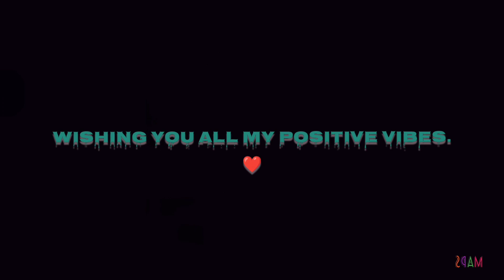IIT Indore DANCE CLUB Vlog💃🕺||IIT vs IIM Dance Competition (November 2023)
IIT Indore Dance Club Members🕺💃Vlog (November 2023)
నేను డాన్స్ క్లబ్ లో జాయిన్ ఐన తర్వాత ఇది నా ఫస్ట్ స్టేజి పెర్ఫార్మన్స్.
సో ఈ వీడియో కొంచెం స్పెషల్. ఇందులో మా కాలేజీ IIT ఇందోర్ ఆడిటోరియం కూడా చూపించాను. మా డాన్స్ క్లబ్ మేమ్బెర్స్తో ఇంటరాక్ట్ అవుతూ వాళ్ళని పరిచయం  చేశాను.
వీడియో ఇంట్రెస్టుగా ఉంటుంది. చూసేయండి.

This is my 1st stage performance in IIT Indore. In this video, I have shown the auditorium of IIT Indore. Interacted and introduced with the members of our dance club. The video wiill be fun and interesting. Enjoy !